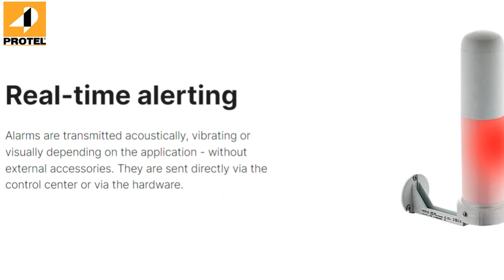Smarts AMC / NARDA Kompakt Elektromanyetik Alan Ölçüm cihazı ile 7/24 E.M.F. izleme !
60 GHz'e kadar hassas EMF ölçümleriyle, potansiyel olarak tehlikeli alanları izlemenize ve ICNIRP/ FCC/ SC6'ya göre sınır değerleri doğrulamanıza olanak tanır.
Maksimum kullanım kolaylığı, çeşitli alarm seçenekleri, pratik olarak optimize edilmiş çok yönlü ve uyarlanabilir değiştirilebilir problar..
İster kalıcı olarak monte edilmiş olsun, ister tripod üzerine veya el tipi bir cihaz olarak ihtiyaçlarınıza uyum sağlar.
NARDA SMARTS AMC, hem iç hem de dış mekanlarda anında kullanıma hazır. İster bağımsız bir çözüm olarak ..veya yerel ağınıza entegre edilmiş olsun,
mobil cihazlar ve akıllı saatler için uygulaması sayesinde nerede olursanız olun size sorunsuz kontrol sunar.
Ürün yalnızca kompakt değil, aynı zamanda gereksinimlerinizi karşılamak için maksimum esnekliğe sahip ve EMF izlemenizi yeni bir seviyeye taşıyor.